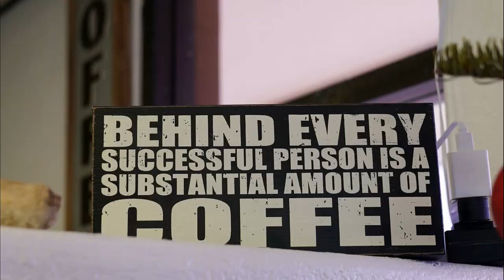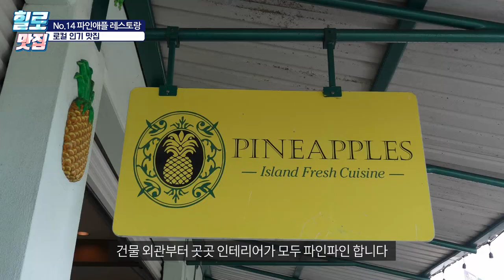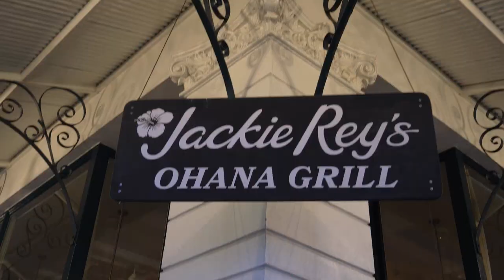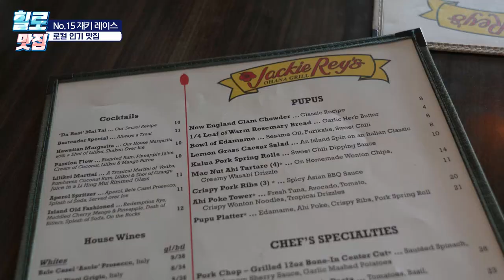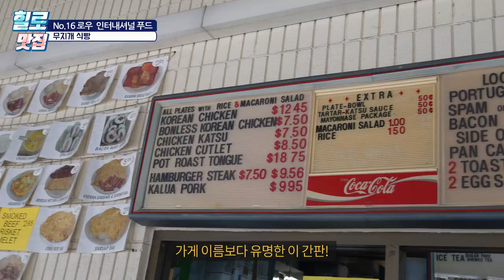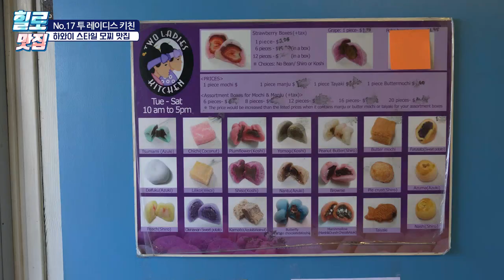하와이 빅아일랜드 여행시 알아두면 좋은 힐로 맛집 베스트 8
알로하!~ 하와이 현지에서 마할로가 오늘은 하와이 먹방 4탄이자
힐로 맛집 2편을 유튜브 영상으로 제작해서 여러분들에게 하와이
빅아일랜드 힐로에서 만나는 가성비 맛집과 현지인들의 리얼 맛집을
소개해드릴께요!~ 그럼 영상 즐겁게 시청하시고
궁금하신거 있으시면 언제고 참여 덧글 남겨주세요. 감사합니다.

📍타임라인
00:00 마할로TV 오프닝
00:27 11. 팝오버 베이커리 (가성비 & 노팁 맛집)
02:31 12. KTA 마트 포케 (가성비 & 노팁 맛집)
05:00 13. 슈가 코스트 캔디 (로컬 캔디 전문점)
06:15 14. 파인애플 레스토랑 (로컬 팬시 맛집)
09:57 15. 잭키 레이스 힐로 (로컬 팬시 맛집)
14:15 16. 로우 인터내셔널 푸드 (무지개 식빵)
16:22 17. 투 레이디스 키친 (하와이 모찌)
16:22 18. 빅아일랜드 캔디 (하와이 쿠키)